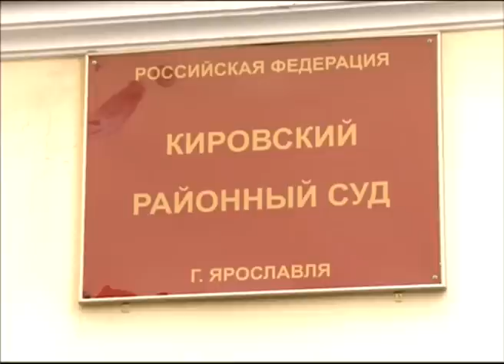Полицейский Ярославля, обвиняемый в убийстве сына судьи, произнес последнее слово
Свой приговор полицейский узнает перед Новым годом. В понедельник в уголовном деле капитана Игоря Тараканова будет поставлена точка, по-крайней мере, в суде первой инстанции. В четверг полицейский, обвиняемый в убийстве сына судьи Заволжского района, произнёс последнее слово.